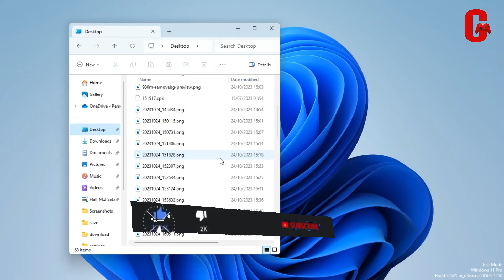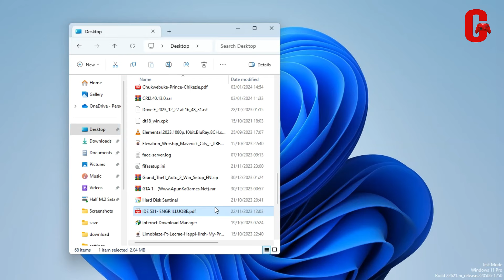PES 2017 PATCH 2024 II SMOKE PATCH V17.4.3 16TH JAN OPTION FILE II UNOFFICIAL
No password needed.

Just skip Ads and download

Tutorial also included in the video.